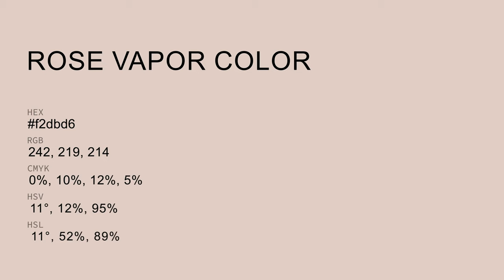Rose Vapor color f2dbd6 hex Cool Orange color f2dbd6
What color is Rose Vapor ? f2dbd6 hex, Cool Orange color f2dbd6

Hex f2dbd6 Color Code is also known as Rose Vapor color

Hex f2dbd6 Color code in RGB color code model is created after adding 94.9% red color, 85.88% green color and 83.92% blue color.
Hex f2dbd6 Color code in CMYK color (process color) code model is generated after subtraction of 0% cyan, 1% magenta, 12% yellow, 05% black.